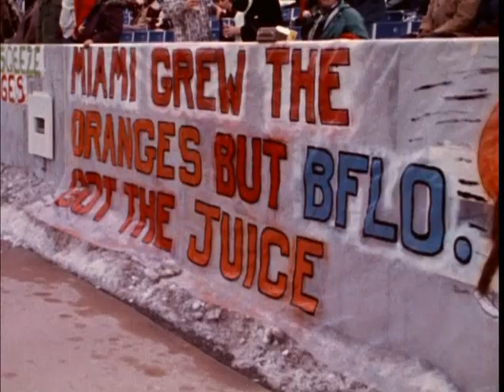1973 Dolphins at Bills week 10